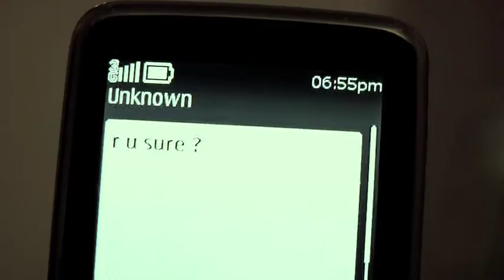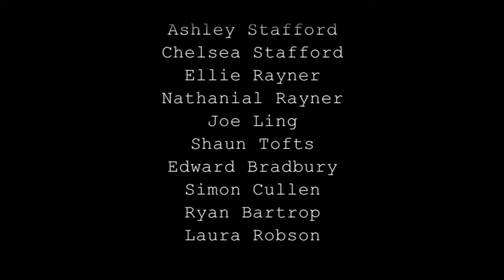Devil Wears Cigerattes